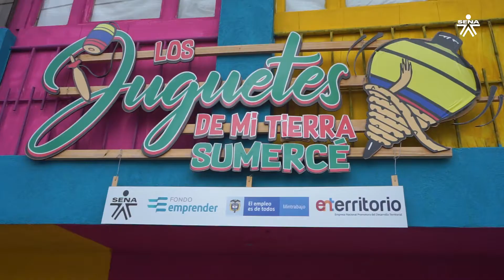Vitrina Para Emprendedores - Los Juguetes de mi Tierra Sumercé, Boyacá - SENA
Wilson Gómez emprendedor del SENA Boyacá gerente de la empresa "Los Juguetes de mi Tierra Sumercé", nos recuerda nuestra infancia y agradece el aporte recibido de Fondo Emprender SENA, para el fortalecimiento de su empresa.